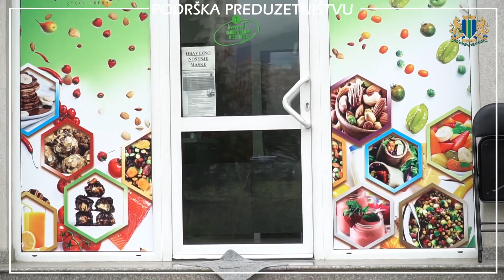Opština Bar finansijski podržala projekat “Gotove poslastice i napici u sektoru zdrave hrane”.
Energiju prema stvaranju i sprovođenju novih ideja Jelica Mićković  je usmjerila  da pokrene  sopstveni posao a izbor je  baš  zdrava hrana.
Koncept ideje je da cjelokupna ponuda bude bazirana na zdravoj hrani bez bijelog  brašna uz sokove bez šećera.
Za pokretanje biznisa Jelici su uz sopstvena trebala i dodatna  finansijska sredstva. Opština Bar je prepoznala značaj otvaranja prodavnice zdrave hrane i kroz program podsticaja preduzetništva finansijski podržala projekat “Gotove poslastice i napici u sektoru zdrave hrane”.
Otvorena je prodavnica “ImuniT”. Jelica, pored slanih obroka,  pravi zdrave slatkiše  po posebnim  recepturama koji  sadrže pažljivo odabrane sastojke.

U svakom poslu, a prevashodno ugostiteljskom bitan je utisak koji ostavlja osoba koja komunicira sa klijentom.
Ljubaznost kao obaveznu osobinu  Jelica je  dopunila znanjem o proizvodima koji se prodaju u objektu.
Umjesto bijelog brašna koristi heljdino, kukuruzno, speltino. Ako neki proizvod treba zasladiti , šećer zamjeni  medom, a koristi  urme, javorov sirup, zatim  kikiriki puter, crnu čokolada, bademe, čija sjemenke. cimet…
Za slane obroke isključivo  maslinovo ulje, integralni pirinač i paštu...
"Zdravi obroci su zasitni, a nakon obroka nema osjećaja težine.  Bavim se fitnesom,  zdravo se hranim i dobro se osjećam. Predlažem da jutro počne ovsenom kašom, punjenom urmom, ili čija pudingom…
Zdrava ishrana je mnogo važna I daje potrebnu energiju, podiže imunitet. Želim da se moji sugrađani osjećaju dobro kao što se osjećam ja", kaže Jelica koja ljubazno  zna šta predložiti za “zdrave zalogaje” i kako pripremiti obrok jer se rukovodi motivom da  nakon obroka iz “ImuniT” budemo  zadovoljni i osjećamo  se odlično.
Za sedam mjeseci stekla je redovne kupce.